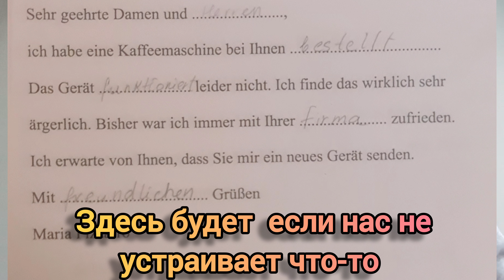Prüfung B1 Deutsch| Подготовка|Brief. Reklamation|Кристина Готье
Привет. Меня зовут Кристина Готье.
   В Германии нахожусь год. Мои видео помогут научиться писать корректно письма.
В этом видео разбираем подготовку к экзамену с разбором / жалобу.
Это важно знать, если ты хотел бы подготовиться к завершающей(и наиболее сложной)части письменного теста.
Если понравилось, задавай вопросы, с удовольствием отвечу. Имею более 100 писем со всеми заданиями для подготовки(за предыдущие годы).